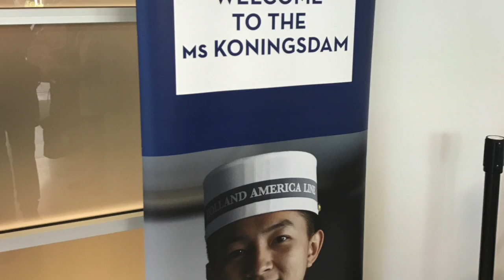Welcome to MS Koningsdam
This ship is the newest in the fleet from Holland America Cruise Lines.  Elegantly appointed with 5 start food and entertainment.  No slides on this ship just understated luxury for the grown and sexy crowd.  Sailing in Caribbean in Winter and Europe in Summer.  Call Zenbiz Travel for more information.